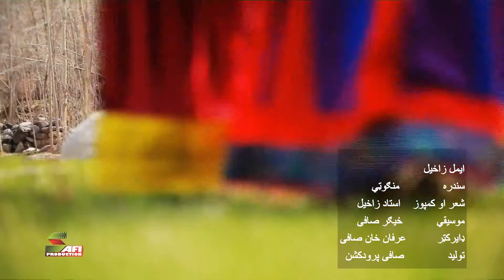Emal Zakhel Mangooti New HD Video Clip 2014